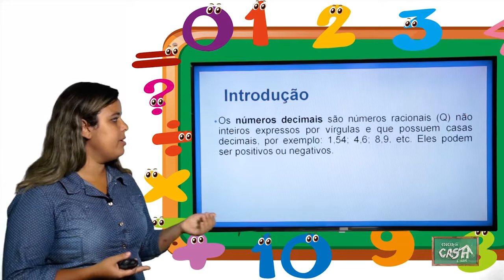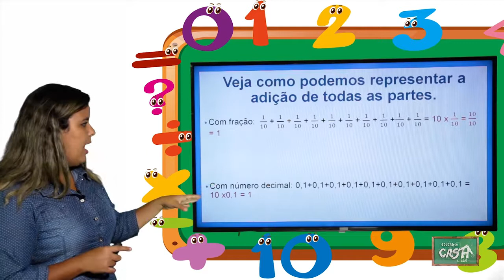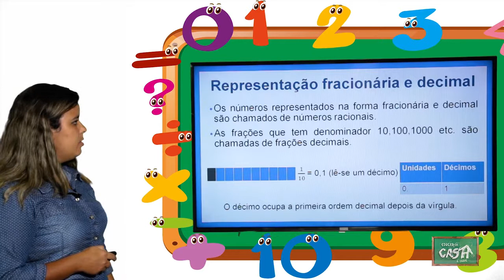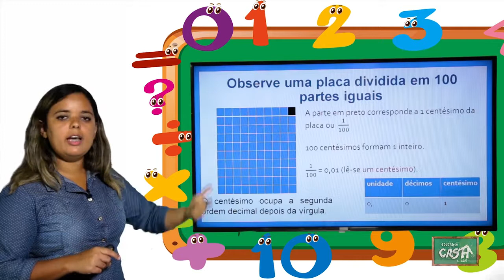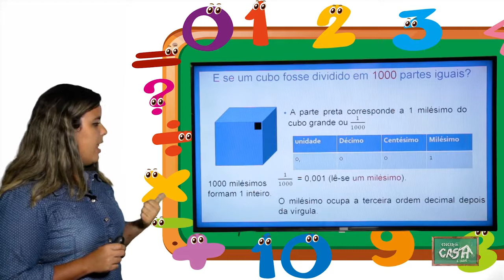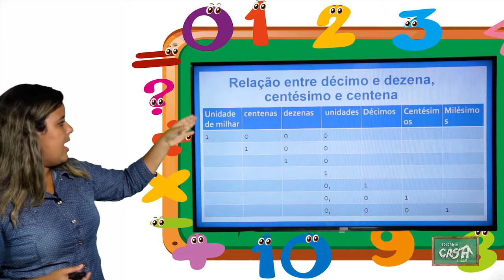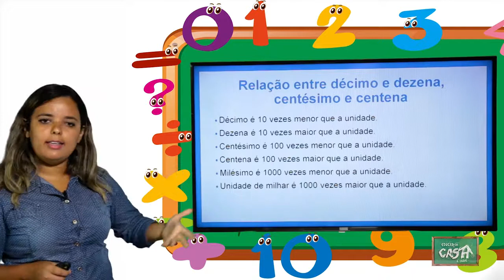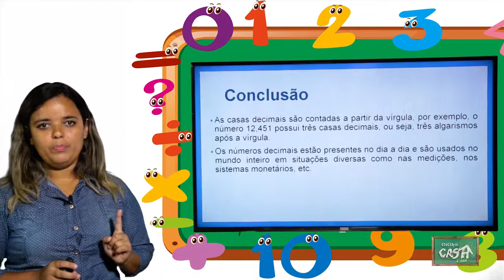5º ANO - II TRIMESTRE - MATEMÁTICA - AULA 4 - NÚMEROS DECIMAIS